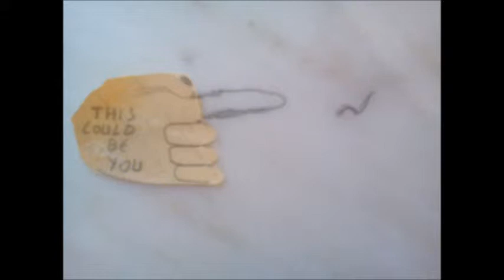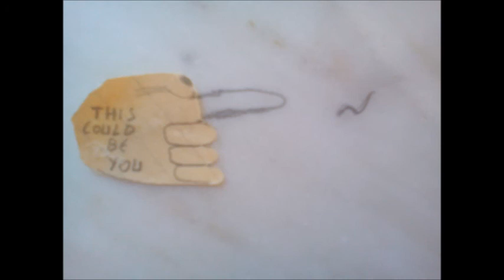ε γνώρισες ή επινόησες τον εαυτό σου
(ακούγεται ο σπύρος στο νέο εφηβικό δωμάτιο)